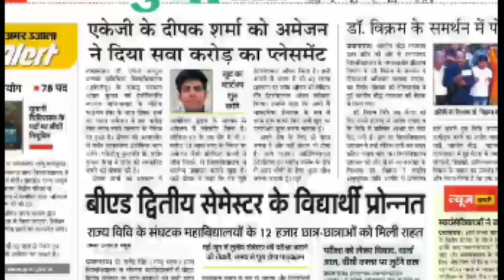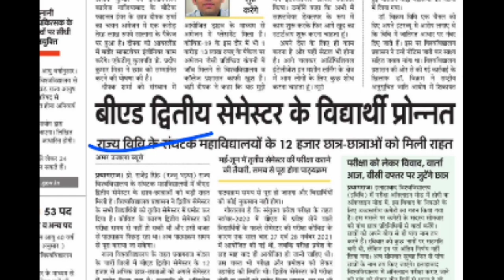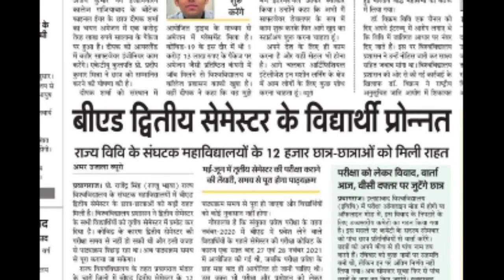prof rajendra singh rajju bhaiya university Exam Letest News 2022 प्रोन्नत हुए यह छात्र#aupromote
Techman education,